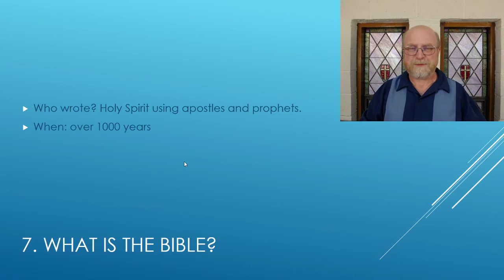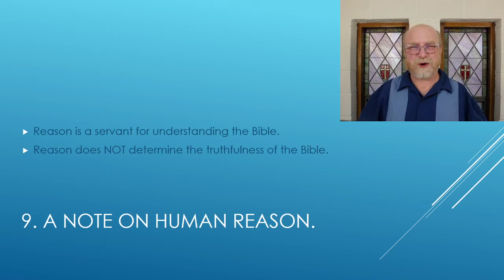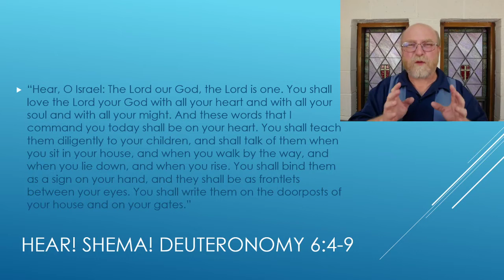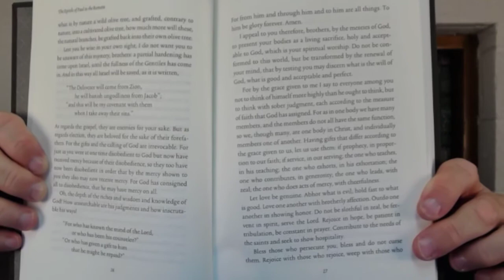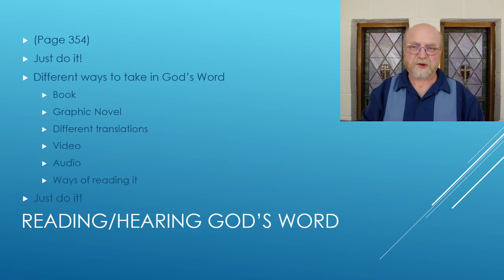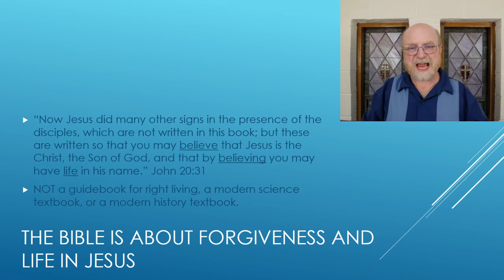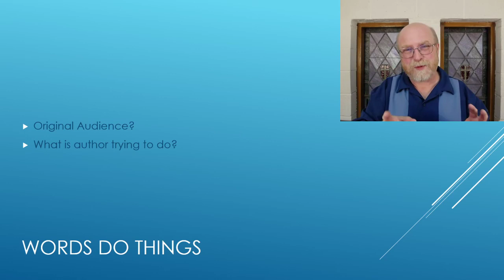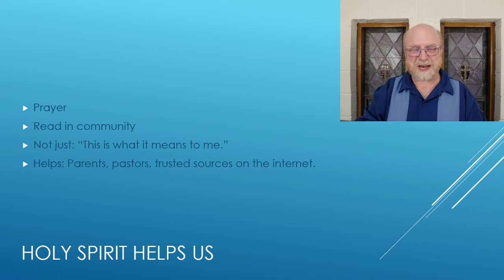Junior Youth 2020 Lesson 2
The Bible
A congregation of the Lutheran Church--Missouri Synod